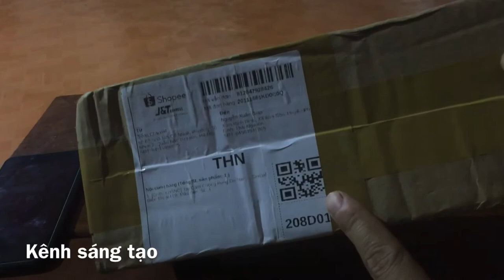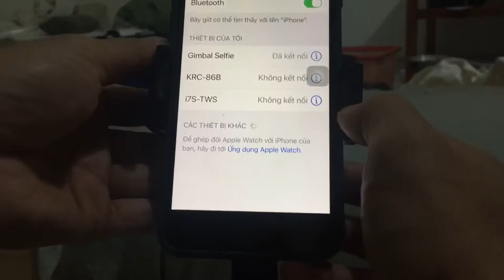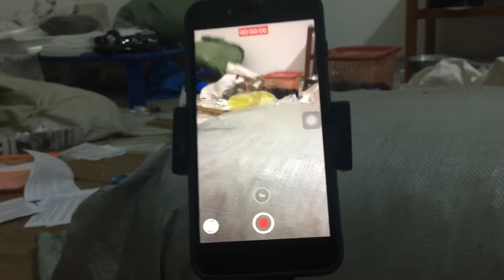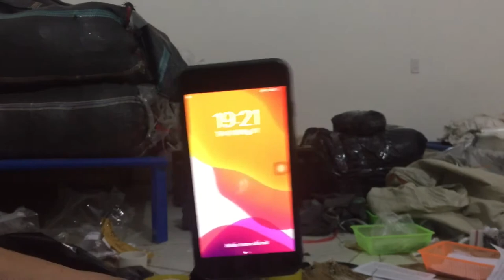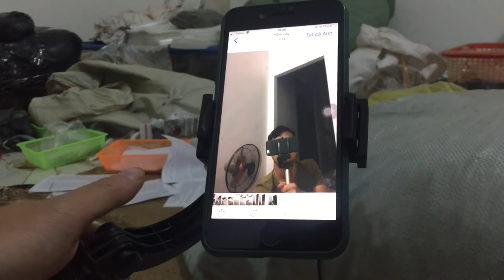Gậy chống rung siêu rẻ chỉ khoảng 400k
Đây là chiếc gậy chống rung rẻ nhất mình từng thấy, nó quá rẻ tới mức mình ko nghĩ tới